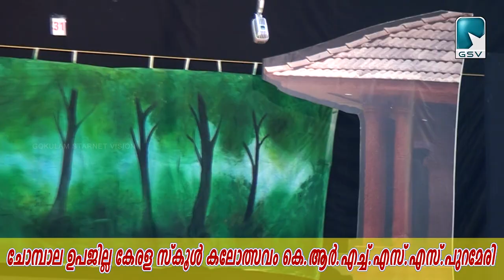school kalolsavam Sanskrit Drama സംസ്കൃത നാടകം